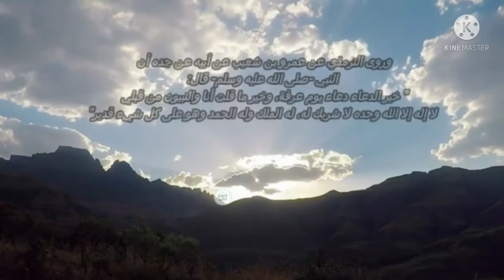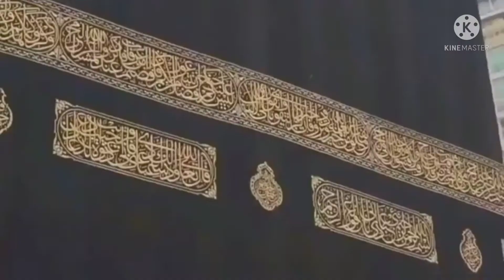دعاء يوم عرفة المستجاب بإذن آلله مع التكبير العشر من ذي الحجة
التكبير يوم عرفة#ذي الحجة دعاء يوم عرفة